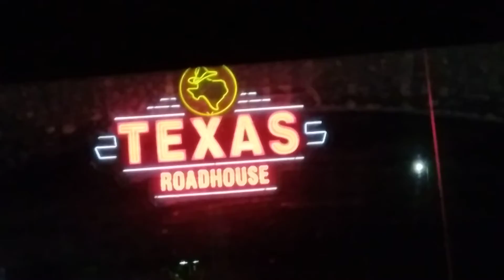Waiting at Texas Roadhouse